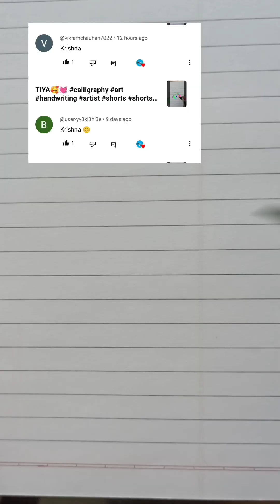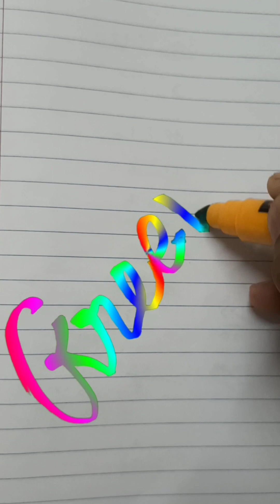Colourful name video bundle ❤️ | Aklavya creation